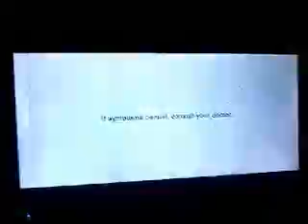1663. Selecta Hapi Pack TVC 2018 15s Head & Shoulders Philippines TVC 2018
(Recording Of August 07, 2018)